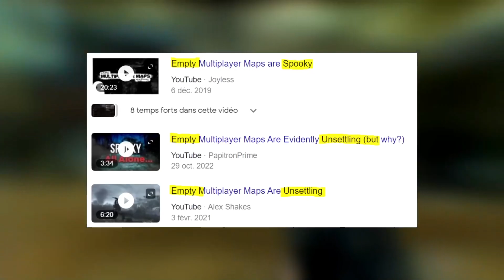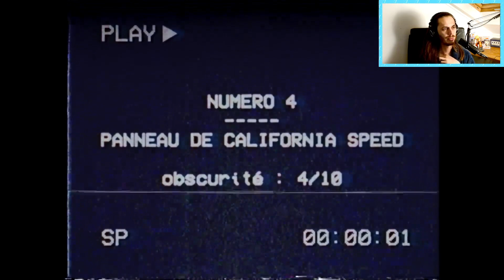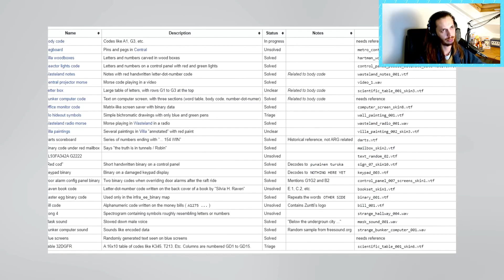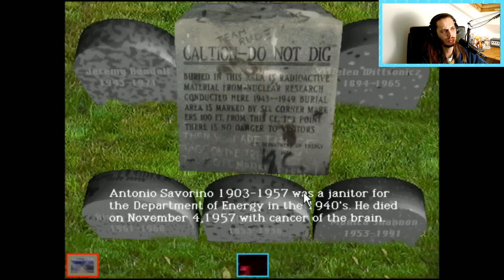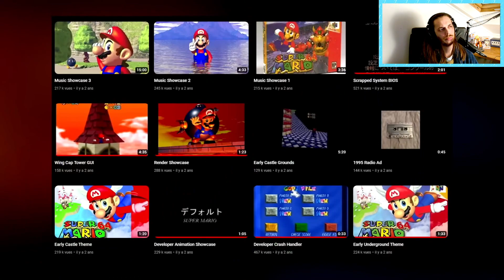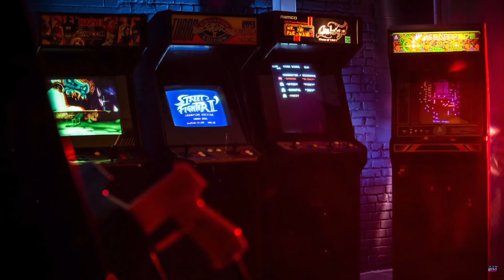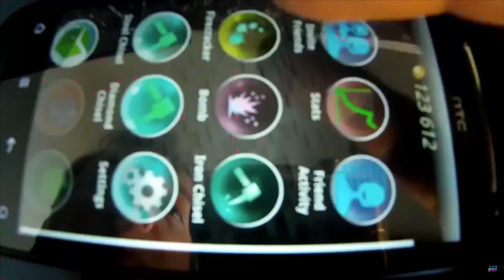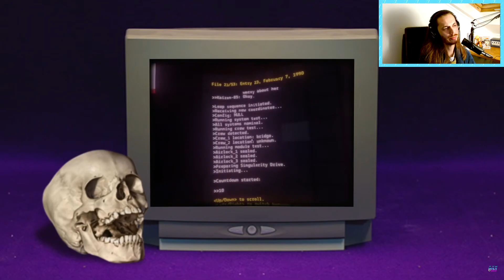REACT FELDUP SUR LES JEUX VIDEOS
Si le contenu vous plaît, n'hésitez pas à vous abonnés et à mettre un pouce bleu ! Venez donner de la force à mes lives sur :

A bientôt !